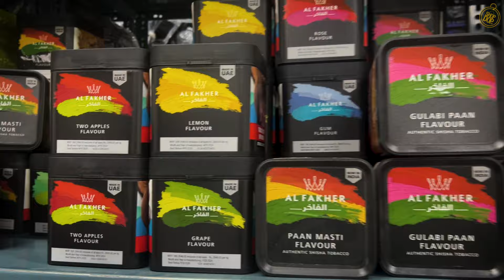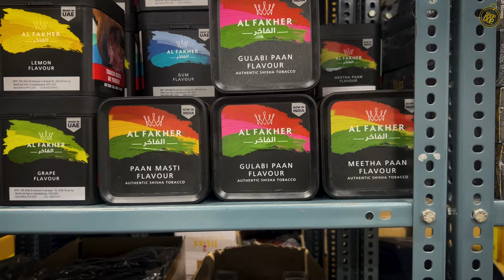Chaar pipe, ek hukka, anant maza! Venom 4 Pipe Connectivity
Venom 4 Pipe Hookah: The Ultimate Party Starter! 🎉

Imagine sharing unforgettable moments with your crew, all enjoying the same smooth, flavorful smoke at once. That's the magic of our Venom 4 Pipe Hookah! 💨

Experience the Alburj Love 66: A delightful blend of cherry and honey that'll leave you craving more. 🍒🍯

Key Features:

4-Pipe Connectivity: Share the love with your friends!
Rainbow Design: Add a pop of color to your shisha session.
Silicone Bowl: Easy to clean and pack.
Dense Cloud Production: For maximum enjoyment.
Amazing Flavor Delivery: Taste the difference.
Don't miss out on this incredible hookah experience! Grab your Venom 4 Pipe Hookah now and elevate your shisha game. 💨